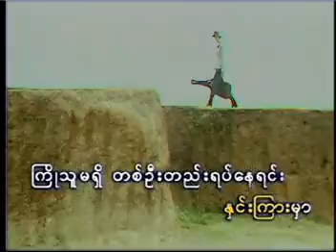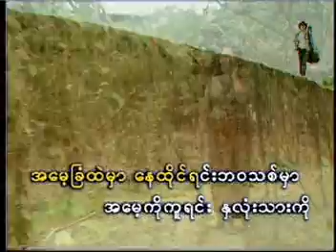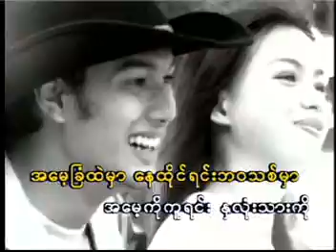ထူးအိမ်သင် - အမေသို့မေတာတော်ဖွဲ့တေး AVSEQ12